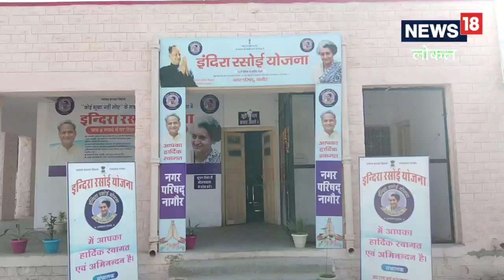Nagaur News: किसानों को भरपेट खाना, चौंका देगा मेन्यू और दाम! &#8216;कलेवा&#8217; की जगह क्यों चली इ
कोरोनाकाल से पहले नागौर की कृषि मंडी में कलेवा योजना चलती थी. लेकिन कोरोना आने के कारण कलेवा योजना बंद हो गई थी.कोरोना समाप्ति के बाद भी कलेवा योजना पुन: शुरु नही हो पाई थी. इसी कारण से किसानो को बाहर से मंहगी दर पर चाय नाश्ता व भोजन करना पङता था. अब वर्तमान समय में कलेवा योजना की जगह इंदिरा गांधी रसोई योजना आरभ्भ की हैं.,Nagaur News|Rajasthan government